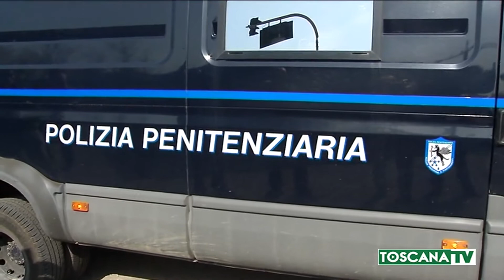2020-04-01 TOSCANA - NELLE CARCERI NESSUN DETENUTO CON CORONAVIRUS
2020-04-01 TOSCANA - NELLE CARCERI NESSUN DETENUTO CON CORONAVIRUS